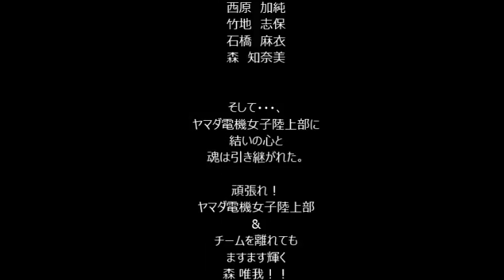「結いの心」ヤマダ電機女子陸上部応援歌パート２の特典映像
ヤマダ電機女子陸上部応援歌パート２「東京の青空」を創りましたが、そもそもヤマダ電機女子陸上部の応援を始めるきっかけになった佛教大学女子陸上部の２００７年からの活躍を編集しアップします。その頃、福井のスーパーレディース駅伝にも参加してもらって、わが娘が午前の部のわんぱく駅伝に参加した際に沿道で応援してナマで観戦させてもらったのも良い思い出です。期間限定で公開します！